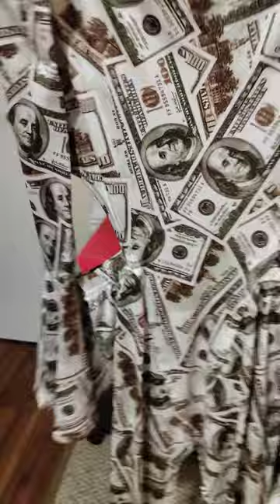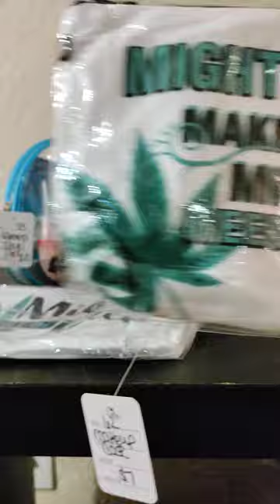HARRISON BOUTIQUE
women's clothes, shoes, purses lashes lipgloss earrings mens white tees etc. sunglasses